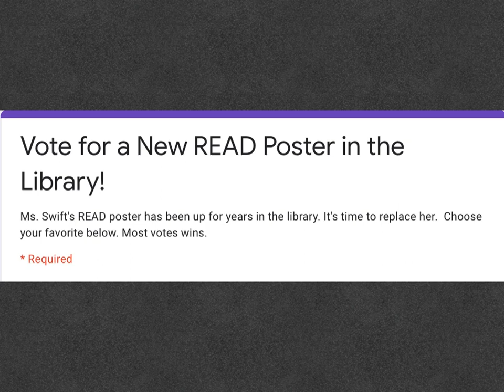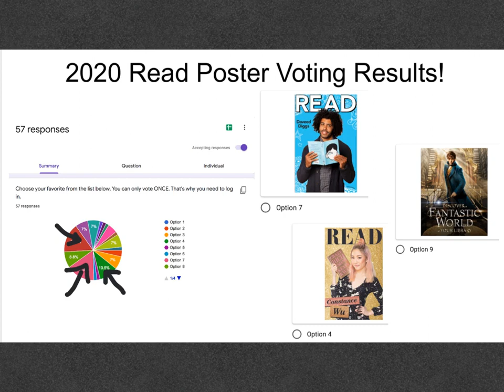READ Poster Vote Results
In early 2020, we decided to replace the Taylor Swift READ poster with a new READ poster. Upper School students were sent a Google Form to vote for their favorite. Three new posters were ordered as a result of the vote! See the details and winning posters in this video! Coincidentally, the new posters came in during March Recess of 2020. The pandemic hit and Rumsey went virtual, so this video showed students the results of the poll. The posters went up during Spring 2020, but no students saw them until Fall 2020.